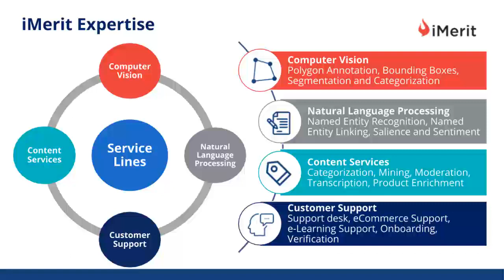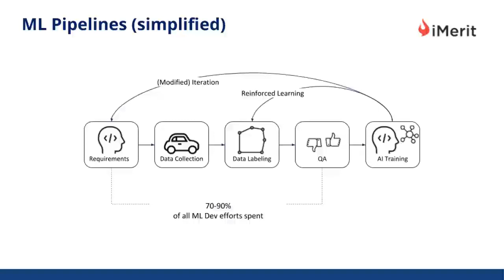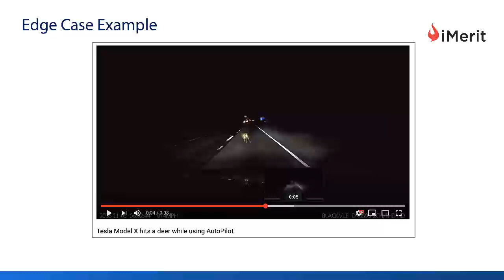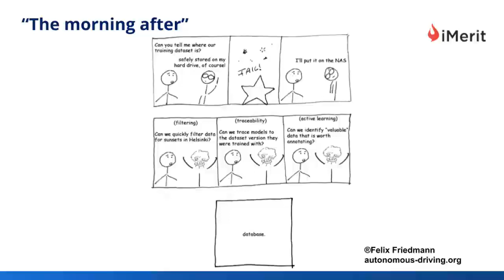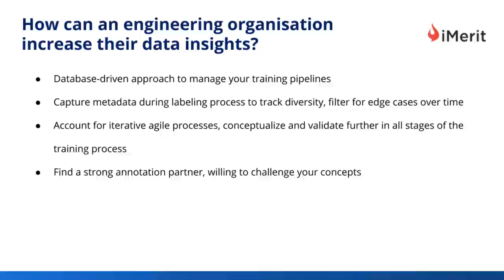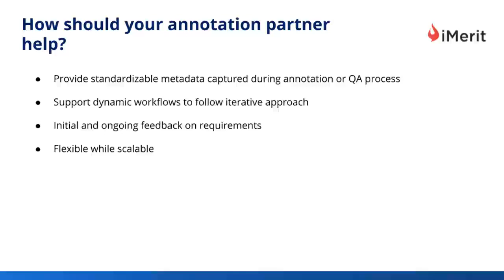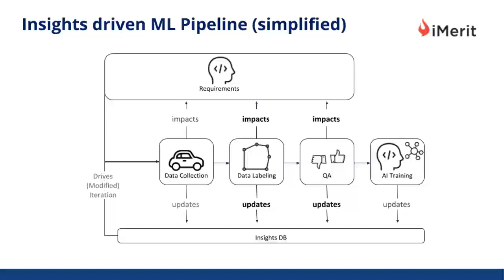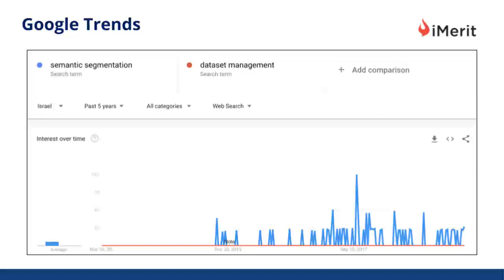Emanuel Ott at Future of AI, Israel 2019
Emanuel Ott was at the Future of AI and shared his insights from his experience in setting up data labeling pipelines, Quality Control, and designing interactive tools for Machine Learning and Computer Vision.

iMerit provides the human annotated ground truth data to the world’s leading augmented reality, large geospatial analytics firms and most innovative self-driving car-focused companies with to power their Machine Learning efforts to “see and understand the world.”